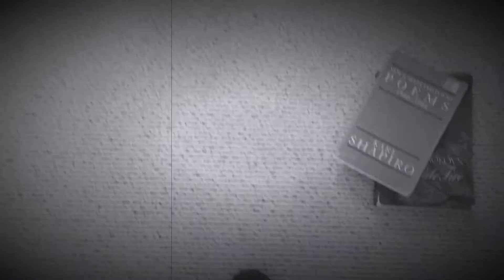The Book Of Dog: Kung Fu Fighting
Because, as Bruce Lee taught, it's not the size of the dog in the fight.

It's the size of the fight in the dog.